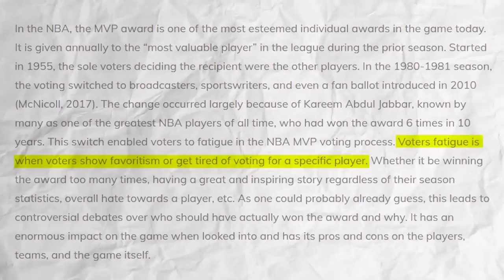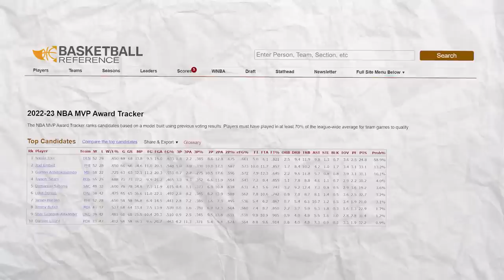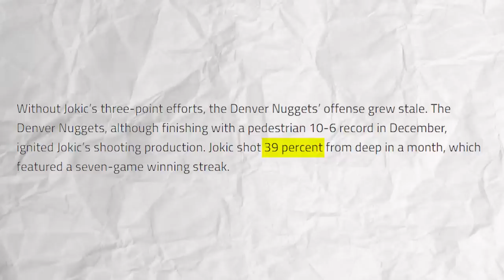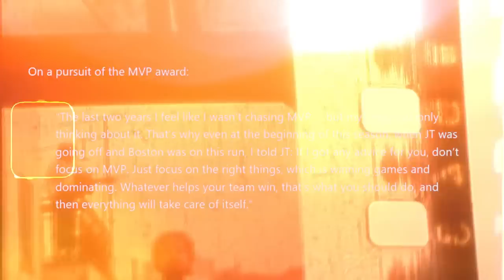Why They Won't Let Nikola Jokic Win Another MVP..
The NBA MVP conversation is morphing into the hottest debate topic on the block; But they won’t let Jokic win another MVP.

Inspired by REBOUND

Inspired by HOOPFLIX

Inspired by NONSTOP SPORTS

Inspired by HOOP REPORTS

Big shoutout to these channels!